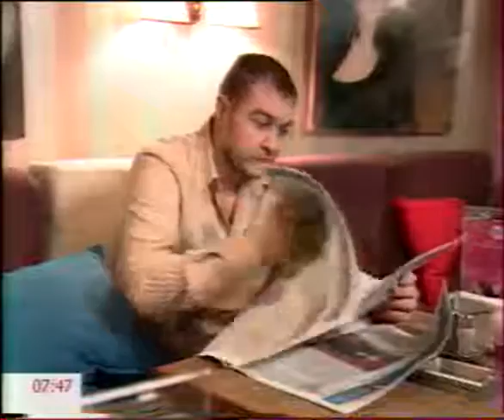Как найти идеальную девушку(В ролях: Константин Бир/1 канал ОРТ 2009г)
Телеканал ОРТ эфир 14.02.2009